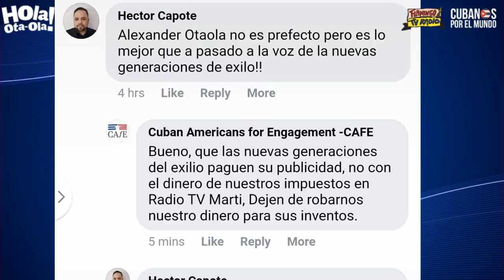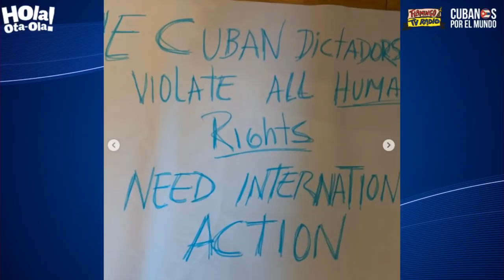Otaola: "En vez de criticarme podrían hacer algo mejor por el pueblo cubano"